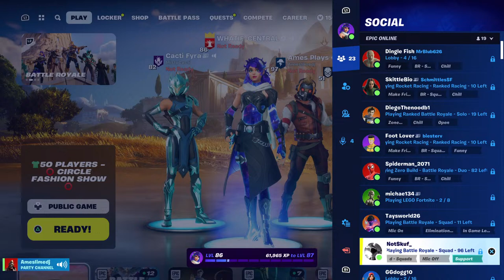Fortnite Time(Fashion Show)